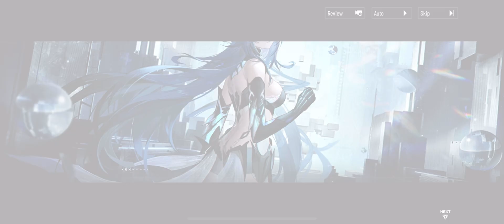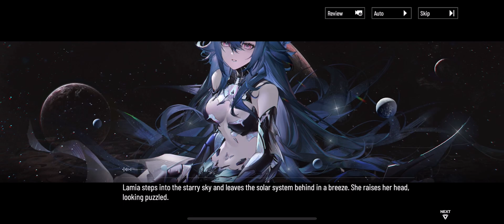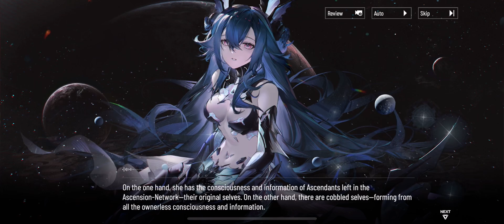Punishing Gray Raven Cradle Parade 014 Lost In Wishes